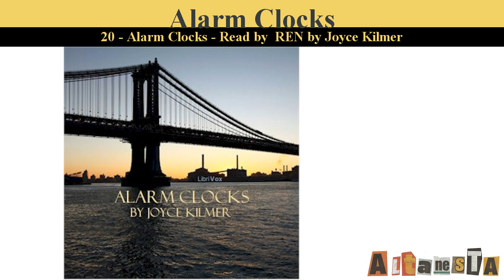Alarm Clocks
Written by:Joyce KILMER (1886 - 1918)
Joyce Kilmer (born as Alfred Joyce Kilmer) was an American writer and poet mainly remembered for a short poem titled "Trees" (1913), which was published in the collection Trees and Other Poems in 1914. While most of his works are largely unknown, a select few of his poems remain popular and are published frequently in anthologies. At the time of his deployment to Europe during World War I, Kilmer was considered the leading American Roman Catholic poet and lecturer of his generation, whom critics often compared to British contemporaries G. K. Chesterton (1874–1936) and Hilaire Belloc (1870–1953). He enlisted in the New York National Guard and was deployed to France with the 69th Infantry Regiment (the famous "Fighting 69th") in 1917. He was killed by a sniper's bullet at the Second Battle of the Marne in 1918 at the age of 31. - Summary by Wikipedia